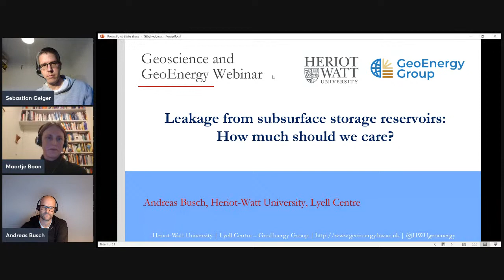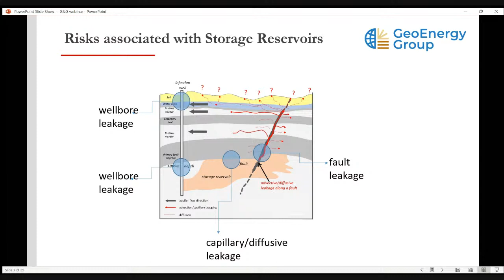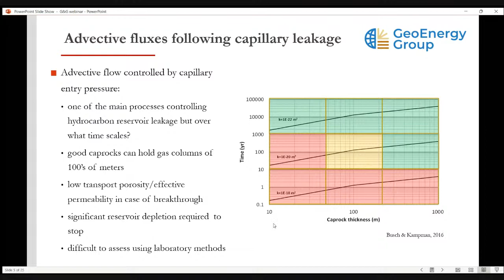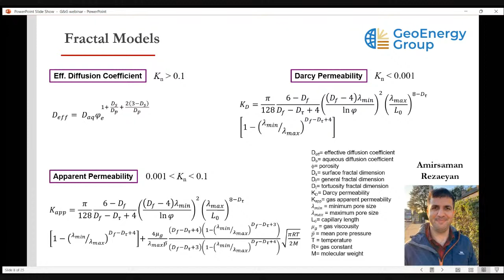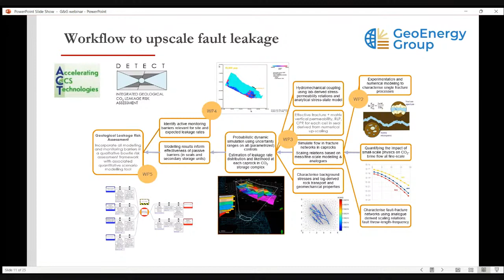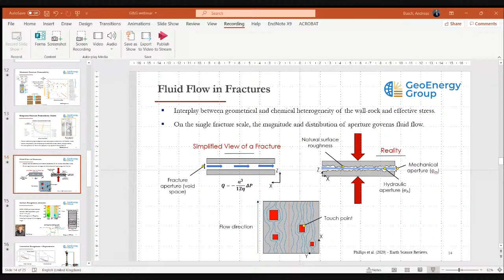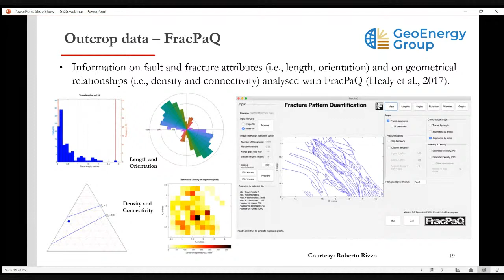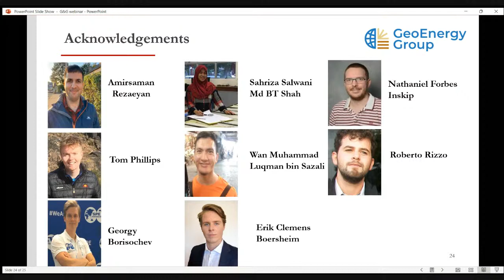Andreas Busch, Heriot-Watt (Subsurface Storage)